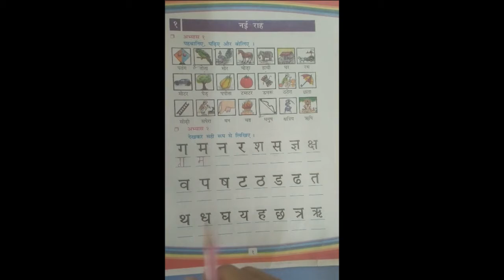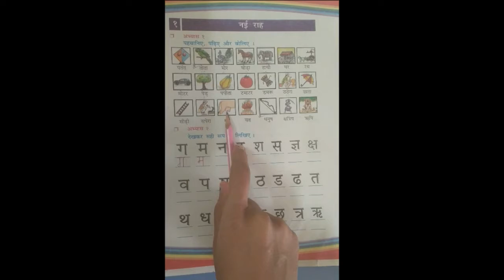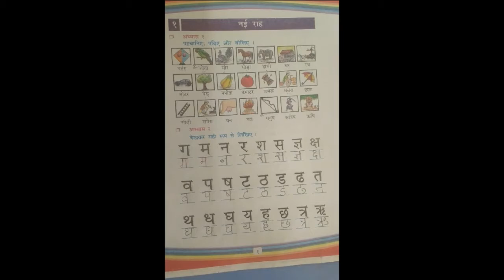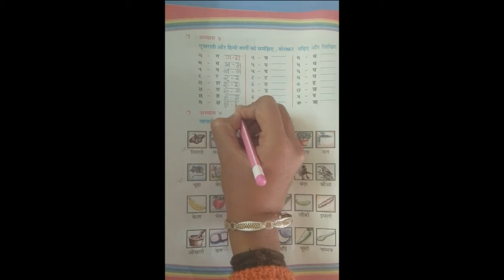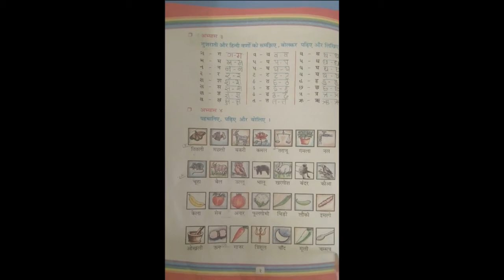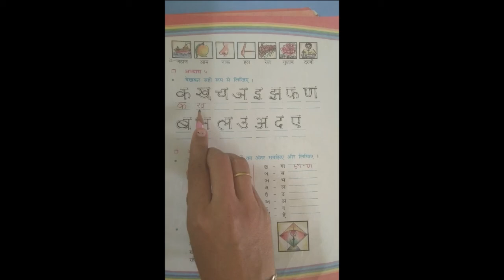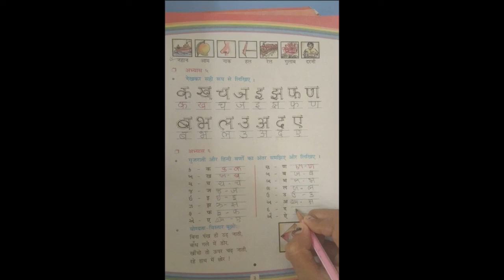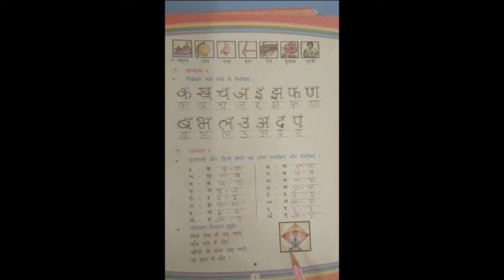STD-4 HINDI CH-1 L-1